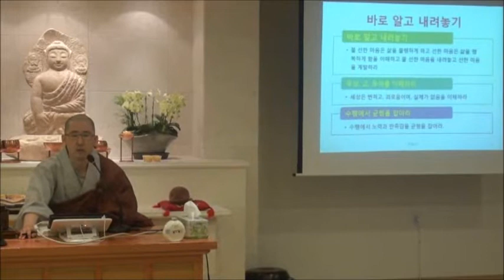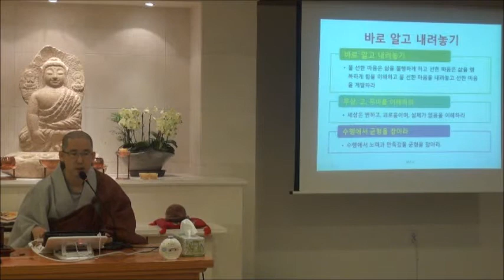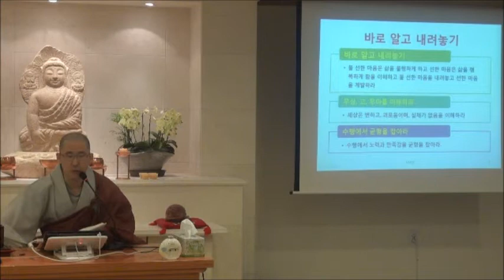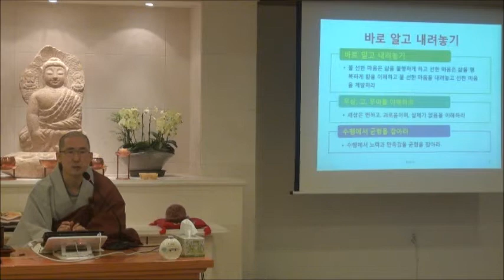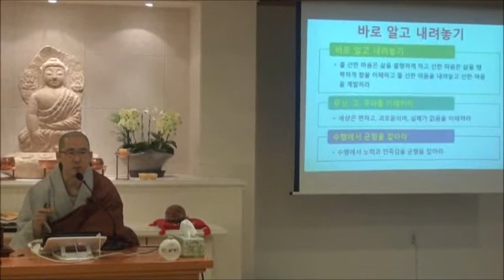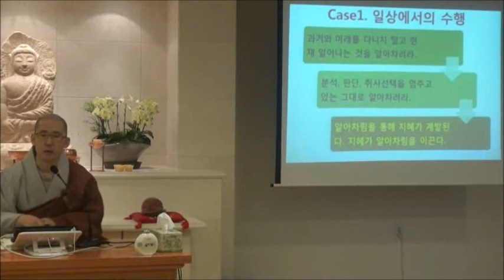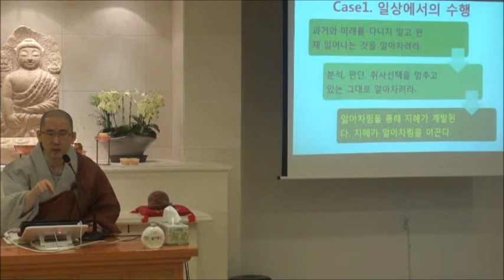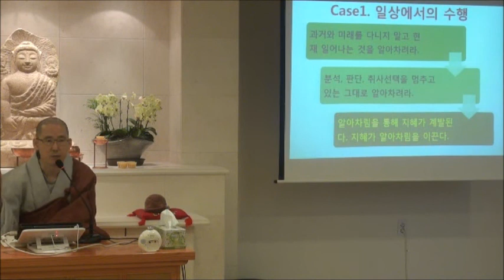일묵스님 | 붓다의 호흡수행법 | 경전 속의 수행이야기 제8장 (상)